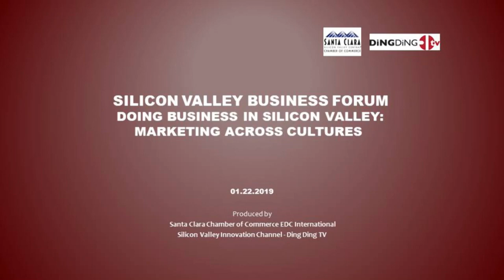Santa Clara Chamber's Silicon Valley Business Forum: Marketing Across Cultures Panel Discussion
Produced by  Santa Clara Chamber of Commerce Economic Development Committee and Silicon Valley Innovation Channel Ding Ding TV.

Panel speakers: Michael Condry, Dr. George Koo, Leslie August, Bruce LaFetra, Avi Gingold, ArLyne Diamond, Ph.D (moderator)